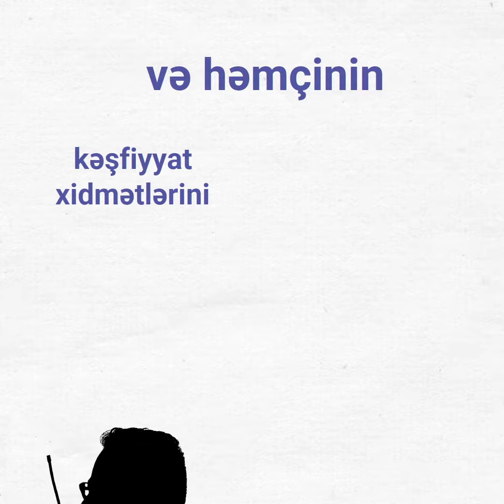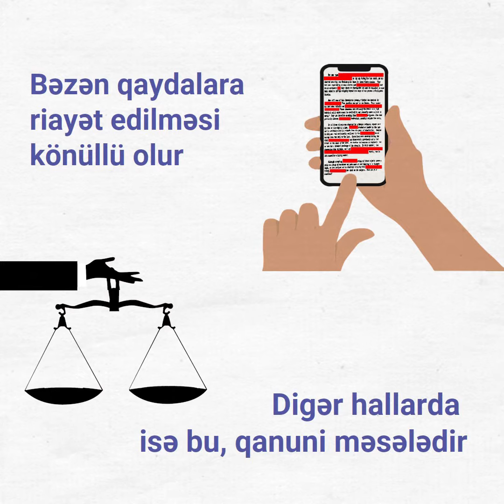Savaş xəbərlənməsi: milli təhlükəsizlik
Müharibə zamanı jurnalistlər fəaliyyət göstərdikləri ölkənin  Müdafiə və Təhlükəsizlik üzrə Media Məşvərət Komitəsinin (Defence and Security Media Advisory) rəhbər təlimatlarından xəbərdar olmalıdırlar. Onlar yaydıqları informasiyanın milli təhlikəsizliyə nə dərəcədə xələl gətirə biləcəyini araşdirmaq üçün rəhbər təlimatı nəzərə almalıdırlar. Burada siz təhlükəsiz xəbərləmə ilə bağlı bir neçə üsulla tanış ola bilərsiniz.